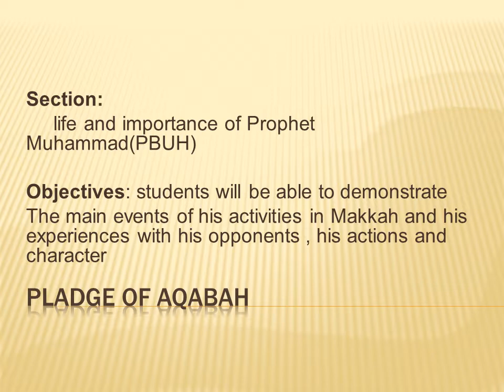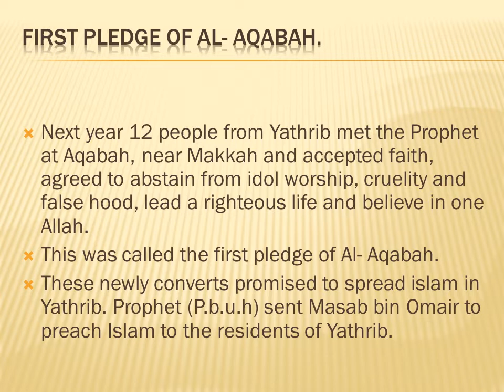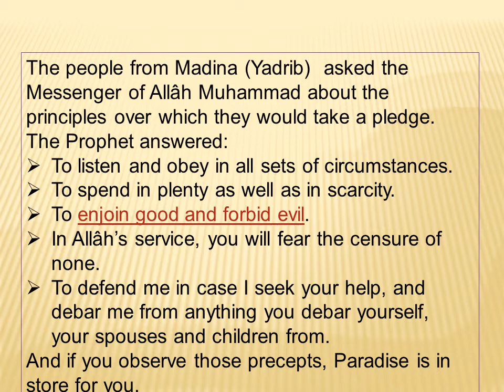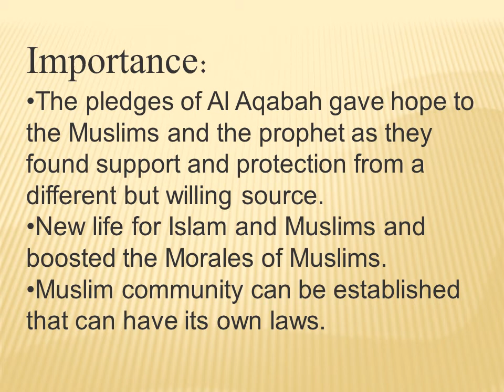pledge of aqabah